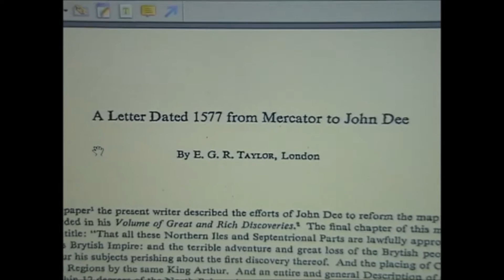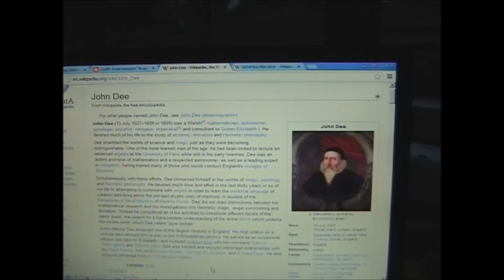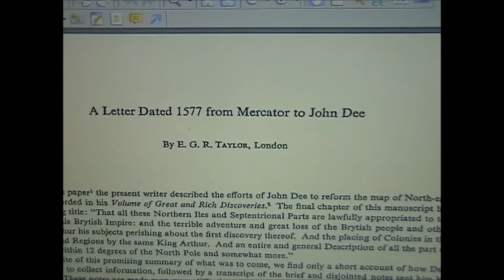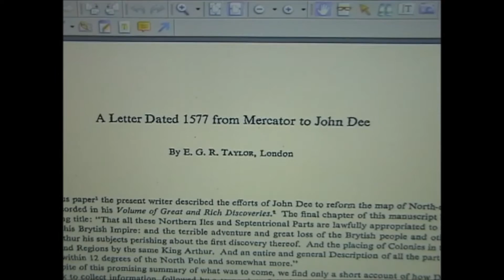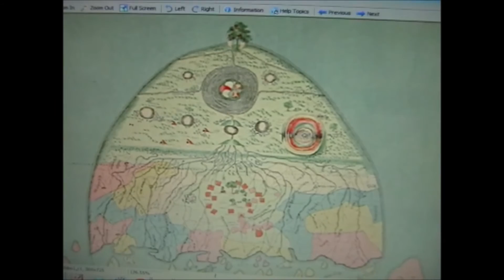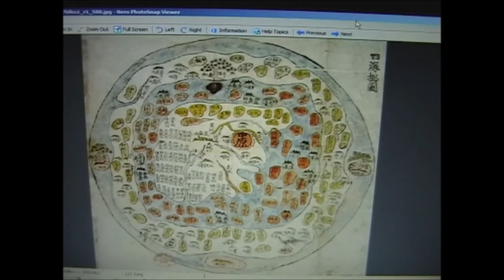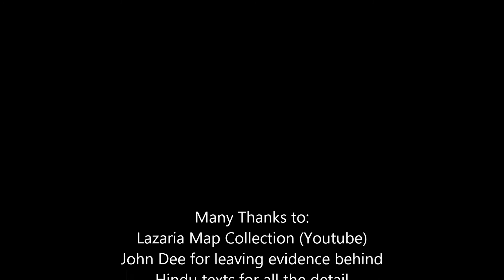Hollow Earth, Mt Meru and Meractors map Part 3 Mt Meru, Avalon and Atlantis are all the same place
I put forward the conclusion that Avalon from the King Arthur legends is at the north pole in my Part 2 video.
I put forward the conclusion that the magnetic rock (rupes nigra) in the Mercator map is Mt Meru in my Part 1 video.

In this video I present evidence that King Arthur was at the North pole (Avalon,Mt Meru) and the description, from the letter from Mercator to John Dee, reads the same as the Mercator map. I also present evidence that Atlantis is also at the north pole. John Dee refers to it as being Atlantis in the letter.

John Dee had the largest library in England. If anyone would know what king arthur was up to he would know. John Dee and Mercator were apparently associates. I suspect they were both looking for Atlantis.